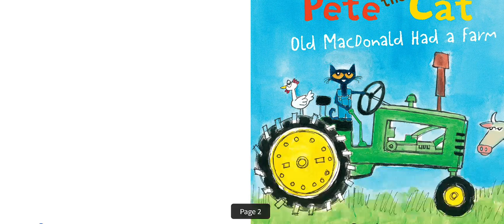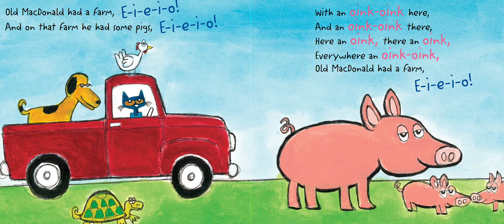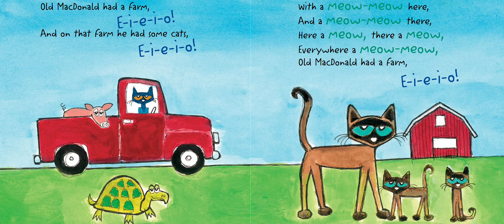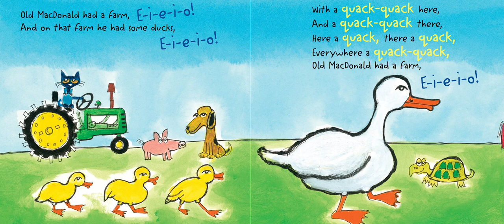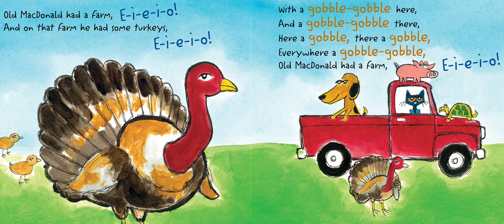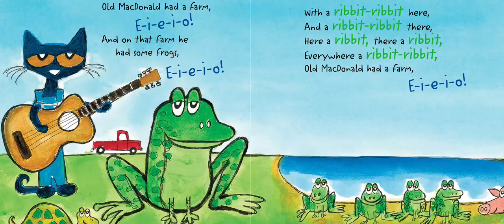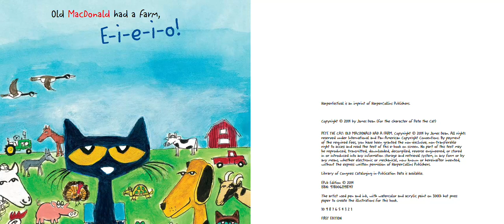Old MacDonald Had a Farm